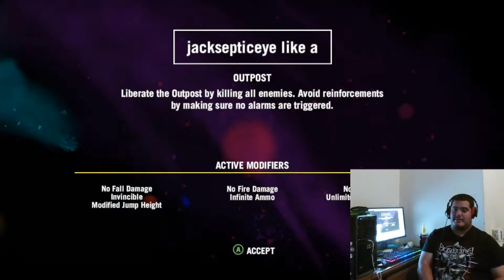BRAD 1 and BRAD 2 EDITED MY VIDEO VERY POORLY!!!! (Far Cry 4 Funny Let's Play)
Please leave a comment in the comment section down below to let us know how much you liked it.

If you would like a shout out, please fill out the form so I can give you guys a shout out as well

As always stay classy!